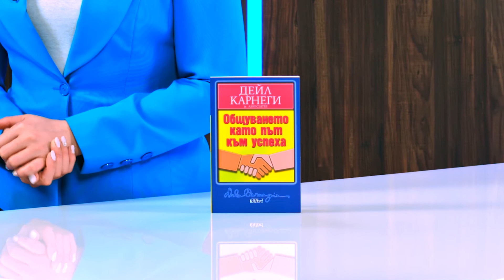Общуването като път към успеха - Дейл Карнеги - store.bg